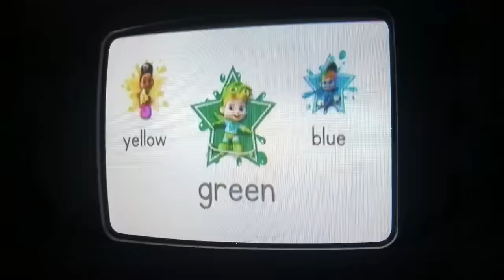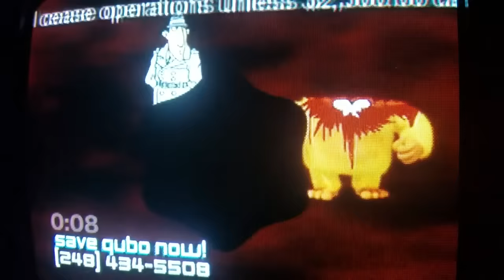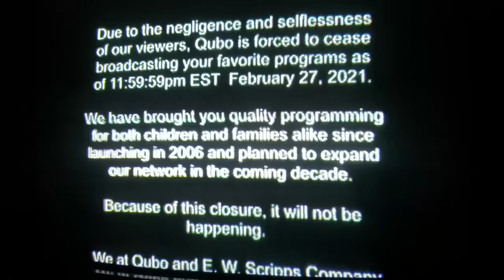Qubo's final minutes on the air - 2/27/2021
EDIT 3-07-21: Im getting alot of messages from superkeegan9100 saying this is fake but it is not. I dont have a desktop cpu or laptop or anything. Only my tablet. I cant even edit good videos so please leave me alone keegan and please STOP saying I made this